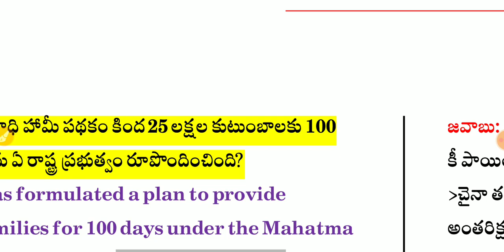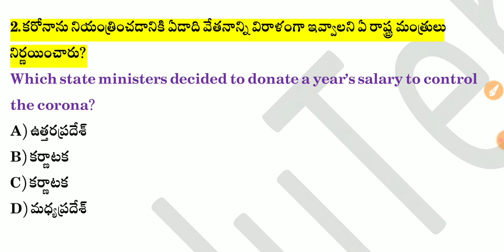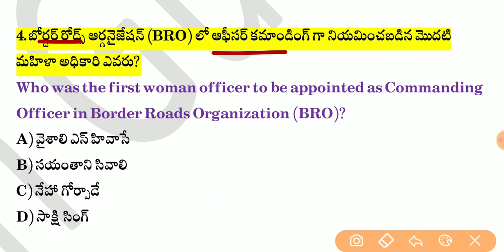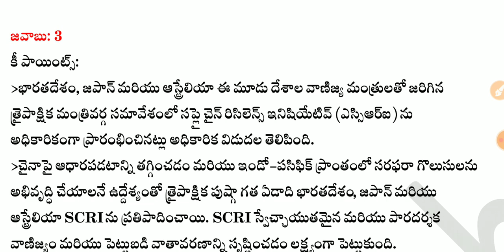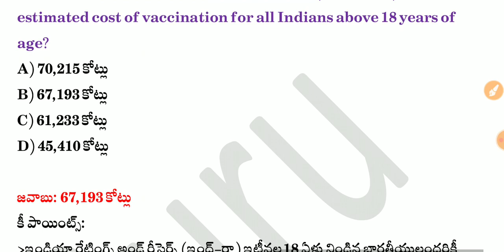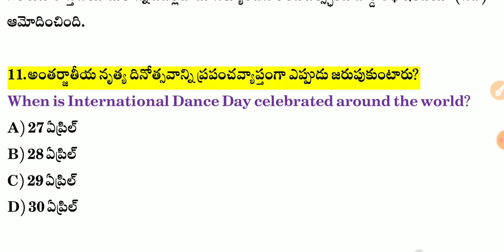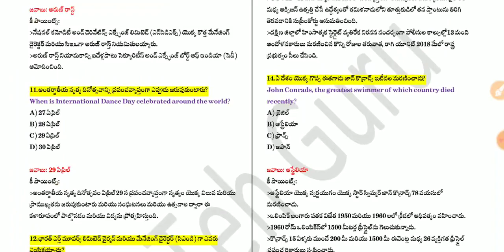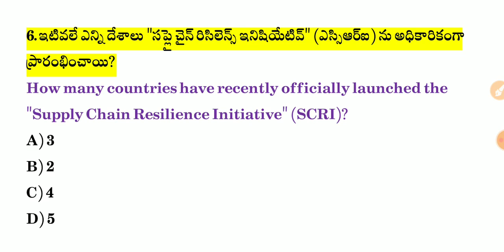Daily Current Affairs in Telugu | 29 April 2021 Current Affairs | MCQ Current Affairs in Telugu